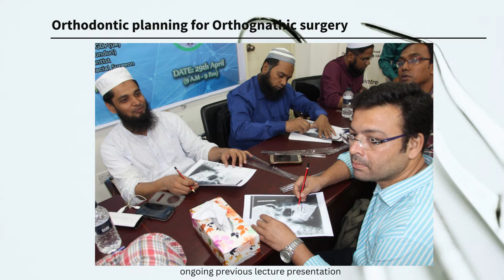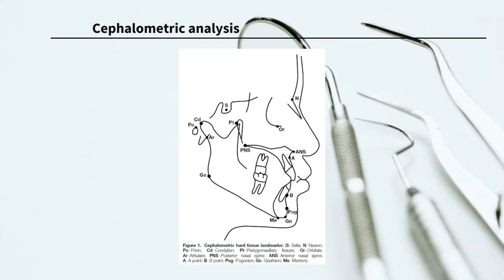4th Orthognathic surgery workshop 2022 by Dr Abdullah Al Masud